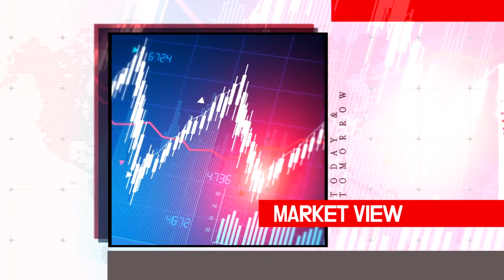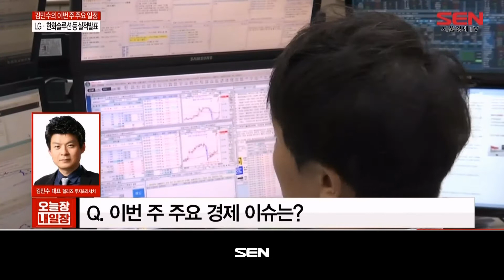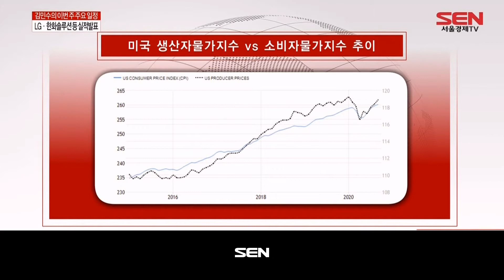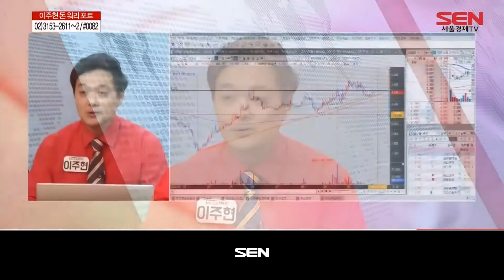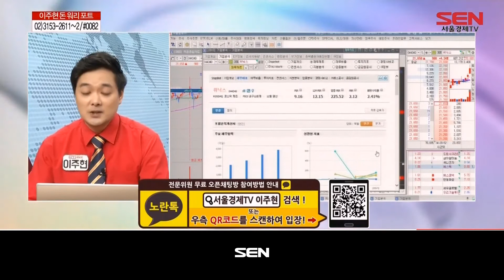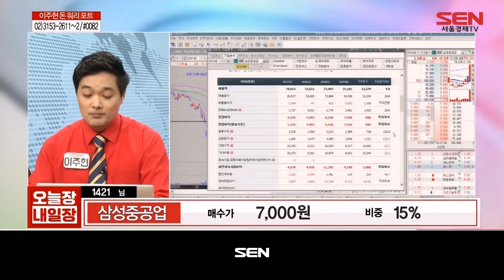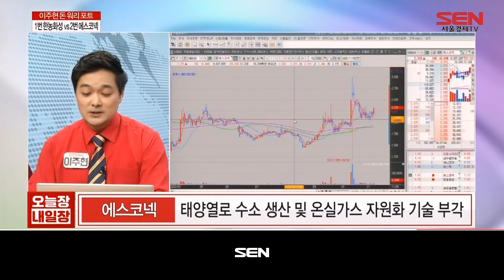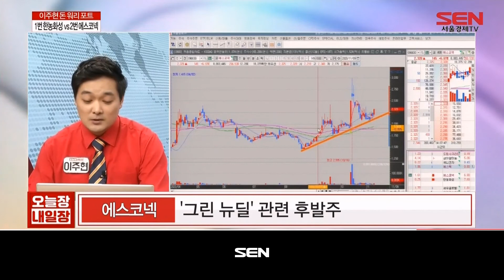오늘장 내일장_1053회_20201109